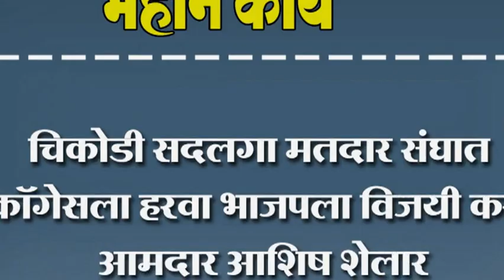चिकोडी सदलगा मतदार संघात क्रॉगेसला हरवा भाजपला विजयी करा आमदार आशिष शेलार